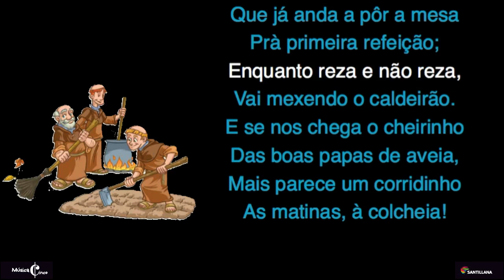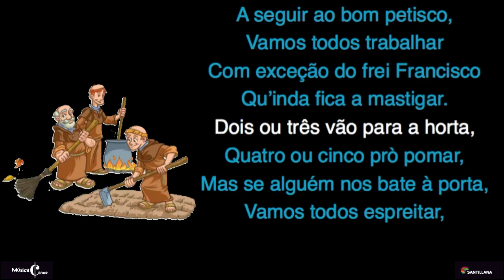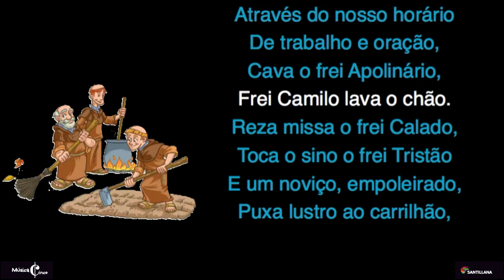Ora et labora (rap modal) - Karaoke com voz guia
Karaoke com voz guia do rap "Ora et labora", sobre os modos gregorianos.

Autor - Prof. Dr. José Carlos Godinho